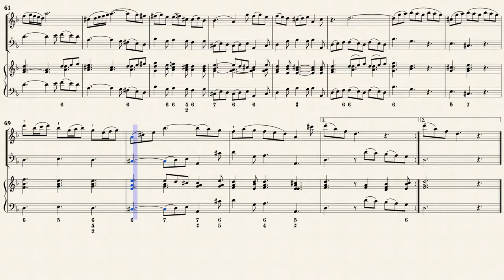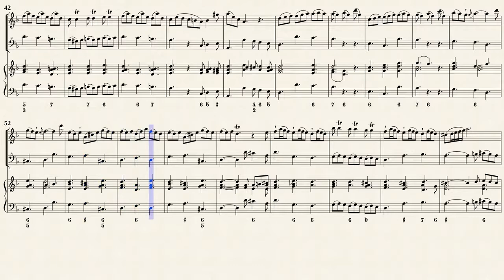Telemann, G. P._Flute Sonata h-moll TWV 41:h4 [2 Rec, Hch]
Max Seiffert (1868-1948), continuo realization
Flute Sonata h-moll, TWV 42:h4
for Flute, Basso continuo  from " Tafelmusik (Part I, No.5) “

Transcribed for 2 Recorders & Hapsichord in d-moll
from IMSLP#277241 PDF File

Leipzig: Breitkopf und Härtel, 1928. Plate 29675.
The cello part is missing from the set.
In the USA, This item is not in the public domain because it was renewed 28 years after first publication with a proper notice or it was "restored" to copyright status via a Notice of Intent to Enforce (NIE) under the provisions of the GATT/TRIPS amendments. It will enter the US public domain on January 1st, 2024.